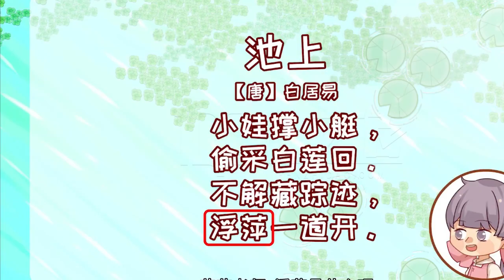1 中國唐詩現代詩古詩合集國學系列｜中國古詩#Tangshi#Chinese poetry#Learning Mandarin-Poems-《池上》解讀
中國古詩詞是中國文學的瑰寶，涵蓋了數千年的歷史，反映了中華民族豐富的文化底蘊和人民的智慧。 古詩詞的形式主要有詩和詞兩種，而內容則涵蓋了各方面的人生、風景、愛情、壯志豪情等主題。
古代詩詞透過優美的語言表達了豐富的情感和深刻的思想，對後來的文學創作產生了深遠的影響，也成為中華文化傳承的重要組成部分。